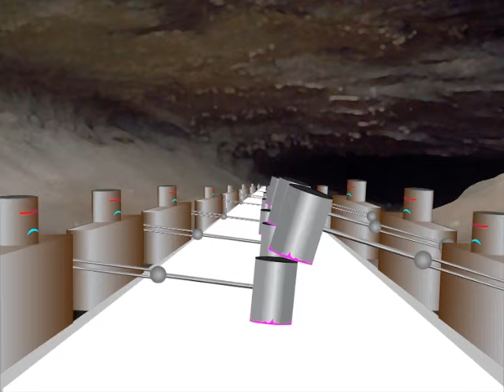Edge and Largy - Kiddy X Channel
Story Outline
A survivor submarine crew sails to find Socket "the evil queen" of Kingdom called Americ-somnia, which is governed by machines. These machines are the evolution of human species that are oppressed by a system, which are only allowed to work. So if the machines break down, Socket "the evil queen" will replace them to produce more cakes, ice cream and sweets. Otherwise the queen will not be satisfied although she is never satisfied. The mission of this submarine crew is to look for the queen to stop her and free the machines. Then the submarine crew will get back to bottom of the sea to have a peaceful life knowing the dictation of machine era is over and there is not more consumerism of cakes, ice-cream and sweets.

Author's Critical Point of view:
This video sequence shows people some concepts I believe are relevant to tackle in society. I first explain the idea and where the inspiration comes from and then the technical part to clarify how the sequence was made. I have conveyed through the use of metaphors, ideas from social crisis, social divisions, capitalism, labour exploitation, consumerism and the use of some ideas from a philosopher Debord to put in practice important knowledge and values that surrounds us.

The main idea in the video sequence is based on the domination of capitalism, consumerism, and commodity fetishist. We have become slave of our work to survive in society. We live in a society where class division and social crisis are obvious. The capitalism has installed its supremacy and only allows us perform like machines, looking for maximum productivity, using and improving production chain techniques. It seems we have become the extension of the machines(McLuhan, 2001). It seems like machines can not work without the supervision of us nor we can live without the use of machines.

I have been influenced by the book "Society of spectacle" to set some Debord's ideas, like how our society has become a society, which showing off seems to have more importance than being. Debord sets in his book that "The first phase of the domination of the economy over social life brought into the definition of all human realization the obvious degradation of being into having. ...At the same time all individual reality has become social reality directly dependent on social power and shaped by it. "[1] So by the use of the queen's metaphor I wanted to convey that some people in society are the evil queen who wants more sweets and/or cakes in order to consume more, show off and pretend something else. And the consequence is the exploitation of labour, which I have represented by using the robots. Such as representation highlight; the state some of us sometimes work, low salaries, without insurance nor the required facilities or tools. And the way sometimes superiors/managers abuse of their power of hierarchy and treated us without respect at all. The representation of robots can also be seem like a metaphor to emphasize that humans have become the machine in a very competitive work environment. So these metaphors have allowed me to have something I thought it might be interesting to say. However the story is not only ideas and inspiration.
The technique I used to bring live through the story is known as motion graphics. I mapped images, like the boat. I made my own ones, like stones, animals, characters, submarine, environment and I used images from Internet filling up backgrounds. In order to improve the story atmosphere I have edited some sound, which gives more power to the images.

So I have tried to work this video sequence like a way of expression, using and applying some concepts and ideas from Debord I have read during this module to put in practice through motion graphics some values and knowledge I believe are important to talk about in life.

The development of technology through digital media like animation, special effects and film for instance allow us to have the possibility to make our own work through a computer and anyone with basic knowledge as mine will be able to do this or even better. But I believe these ways of manipulating frame sequences, images and sounds is an interesting way to use digital media, in order to help us understand and emphasize issues in life in order to become aware or even improve them.

Bibliography and references
Foster, H (1995) Postmodern culture. The Ecstasy of Communication. London, England. 6th Edition. Pluto press

[1] Marxists Internet Archive (n.d) Society of Spectacle by Guy Debord [Internet] Unknown. (Accessed 19 January 2010)